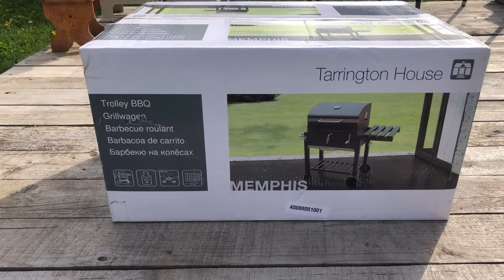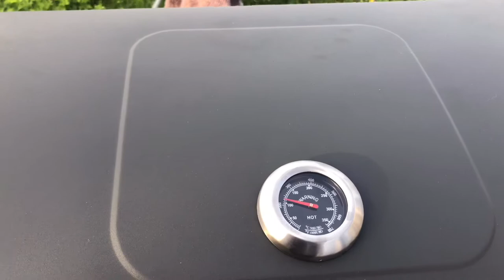BBQ Terrington House unpacking